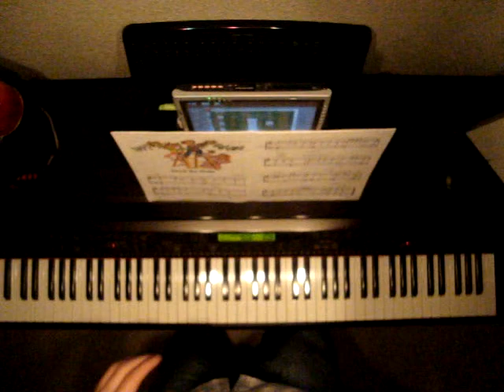Deck The Halls